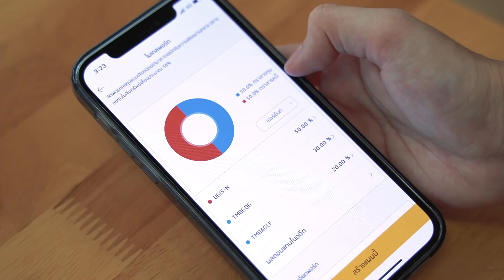เปิดบัญชีซื้อขายกองทุนรวมกับ FINNOMENA ง่ายๆ ใน 1 วัน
เปิดบัญชีซื้อกองทุน พร้อมเทรดได้ใน 1 วัน มีกองทุนให้เลือกซื้อกว่า 700 กองทุน จาก 19 บลจ. ค่าธรรมเนียมเหมือนกับซื้อจากธนาคารโดยตรง ใช้งานฟรี! ไม่มีค่าบริการใดๆ เพิ่มเติม

✔ สร้างพอร์ตกองทุน พร้อมแนะนำกองทุนให้
✔ มีระบบแจ้งเตือนปรับเปลี่ยนกองทุน ในสภาวะตลาดต่างๆ
✔ ซื้อได้ทั้งกองทุนรวมทั่วไป และกองทุนลดหย่อนภาษี SSF RMF

👉 โหลดแอปเปิดบัญชีได้ที่